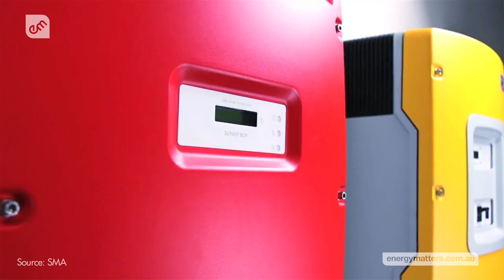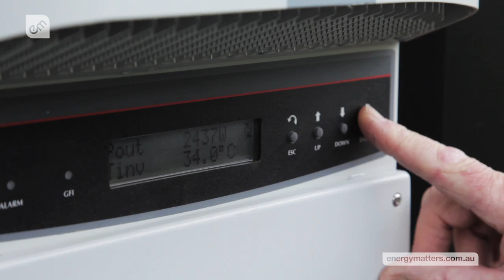Energy Matters Video News - Episode 75 - October 10, 2012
Virginia reports on power supply threatened for 500,000+ NSW homes, SMA inverters to be used in Japan's biggest solar farm, City Of Sydney endorses locally produced energy and electricity for just 5c a kilowatt hour. For further details of these stories and more,